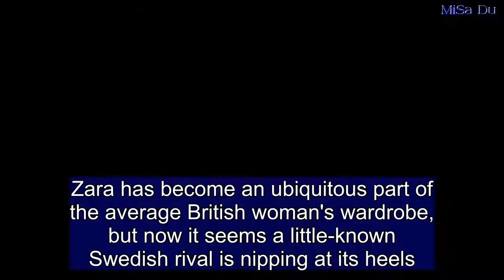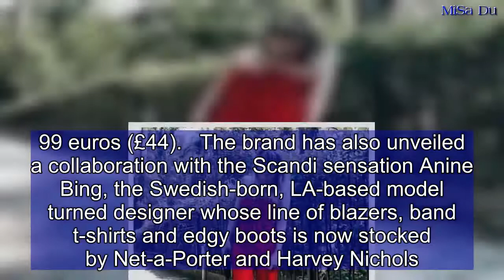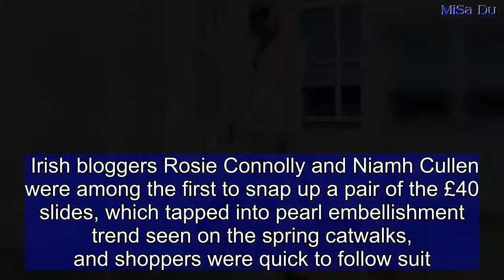Gina Tricot is the new high street name to know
Zara has become an ubiquitous part of the average British woman's wardrobe, but now it seems a little-known Swedish rival is nipping at its heels. High street brand Gina Tricot offers the same winning combination of on-trend pieces and affordable prices, and now a wave of support from Scandinavian influencers has seen it gaining traction with UK shoppers. As well as dresses and jumpsuits perfect for summer wedding receptions, customers can find classic trench coats for 59.99 euros (£53), and stylish suits in a rainbow of of-the-moment pastel shades starting from just  49.99 euros (£44).   The brand has also unveiled a collaboration with the Scandi sensation Anine Bing, the Swedish-born, LA-based model turned designer whose line of blazers, band t-shirts and edgy boots is now stocked by Net-a-Porter and Harvey Nichols.The brand was founded in 1997, but is now tipped to extend its loyal fan base far beyond Sweden thanks to support from high-profile fashion bloggers like Hanna Stefansson, according to Who What Wear.    Scores of Instagram stars have been styling bargain pieces from Gina Tricot with designer accessories, with the printed dresses and sharply cut blazers proving particularly popular online. A chic blazer in a hounds-tooth print - a must-have in recent seasons - is virtually sold out on the site, as is a classic trench coat priced at £53.   Few brands have been able to rival Zara's dominance of the high street in recent years, with each season bringing a new must-have that's soon seen on women all over the country. Just a little over a month ago the Spanish retailer's black mules - featuring a pointed toe, scalloped straps, and oversized pearl beading - started selling out all over the country after cropping up on some of the most influential feeds on Instagram. Irish bloggers Rosie Connolly and Niamh Cullen were among the first to snap up a pair of the £40 slides, which tapped into pearl embellishment trend seen on the spring catwalks, and shoppers were quick to follow suit.